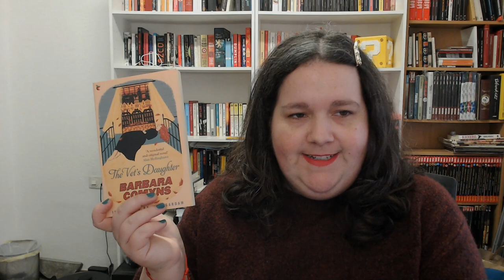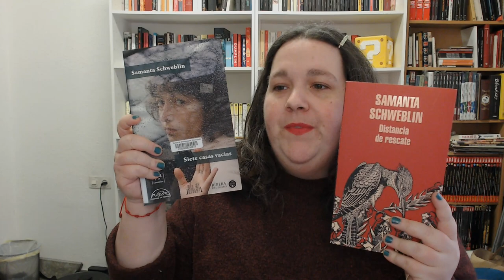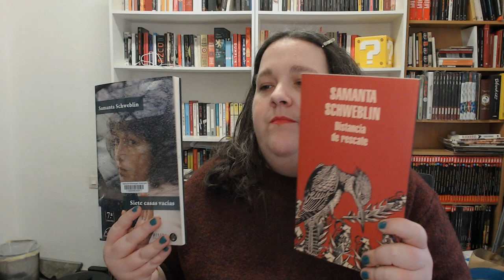Recomendaciones breves para FEBREVE y LITTLEFEBRUARY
¡Hola!

Como me gustan muchos los cuentos y textos breves, aquí van algunas recomendaciones para el Febreve y LittleFebruary.